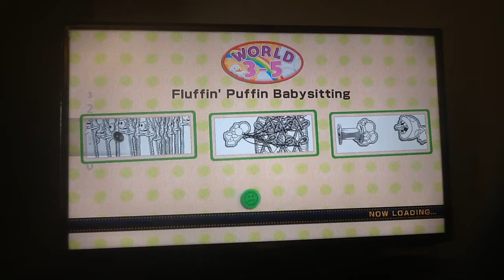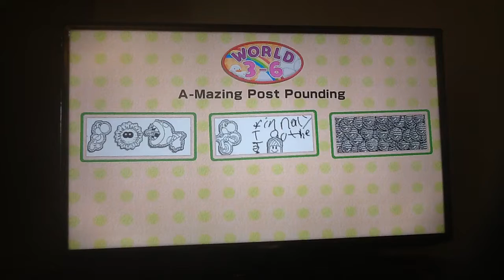Yoshi's wooly world:my name is ready my body is Reggie also happy national video game day